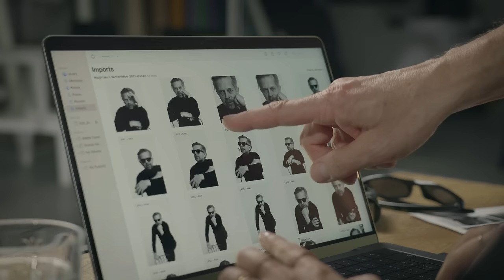Leasing nigdy nie wyglądał lepiej - iSpot